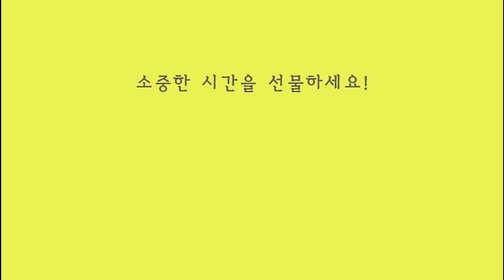눈사람과 트리 돔하우스 만들기 / Christmas snowman & tree house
만들기 재료는 맘아트에서 준비하세요!